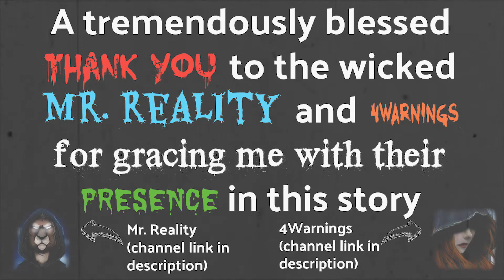A 911 call where nothing made sense | w/ Mr. Reality and 4Warnings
Who here thinks being a cop is an easy job? Definitely not me after this story...